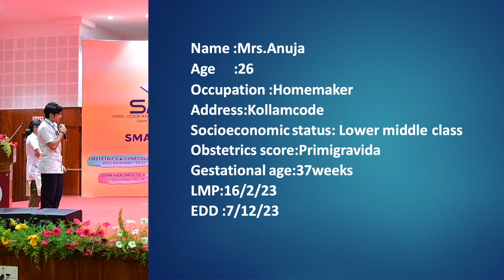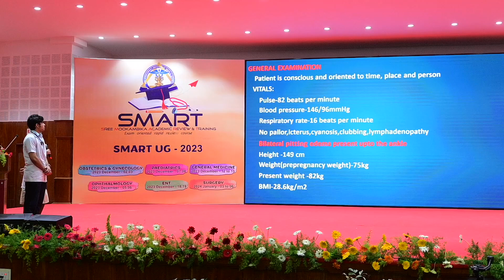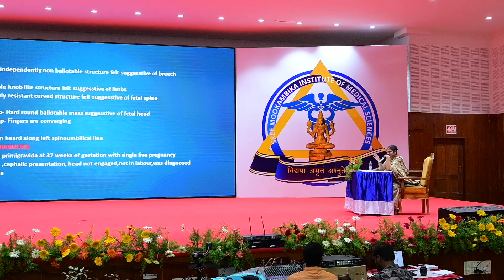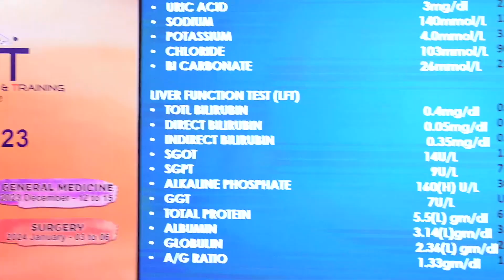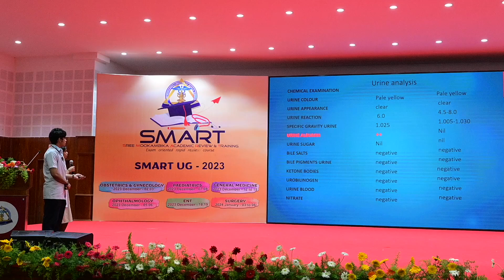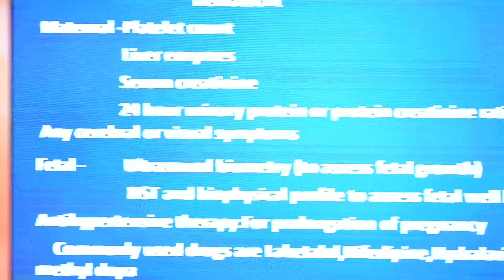SMART OBG 2023 | Lecture Series | PRE ECLAMPSIA | Lecture 10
Lecture 10 | PRE ECLAMPSIA | Dr Richa Kansal, Dr Deeksha Pandey | Ferrina R